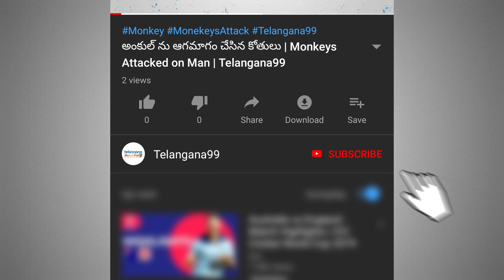భారత్ నుంచి చైనీయులని తరలిస్తున్న చైనా | China to Evacuate Its Citizens From India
భారత్ నుంచి చైనీయులని తరలిస్తున్న చైనా | China Issued Orders to Chinese In India To Return | Telangana99

China on Monday said it will evacuate its citizens from India. A notice published by the Chinese embassy in India said students, tourists and businessmen who have been stranded in India will be allowed to fly back to China on special flights.
The World Health Organization said it had “temporarily” suspended the trial of anti-malarial drug hydroxychloroquine to treat the coronavirus, citing safety concerns.
India on Monday recorded 6,977 new coronavirus cases – the biggest single-day jump in figures so far. With this, the total number of cases reached 1,38,845 and the toll rose to 4,021 after 154 new fatalities. India is now among the 10 countries with most cases.
More than 54.53 lakh cases of Covid-19 have been reported worldwide, as well as at least 3,45,886 deaths.